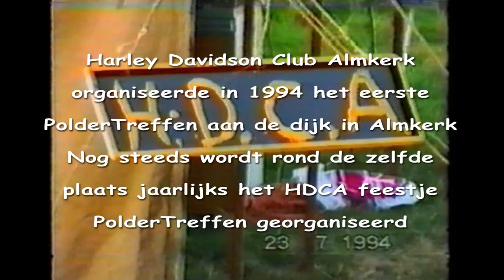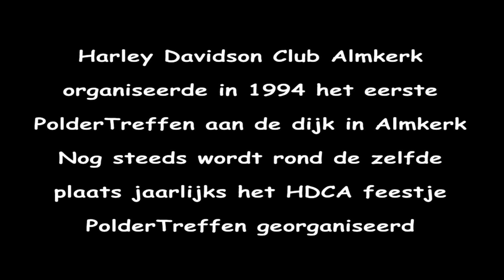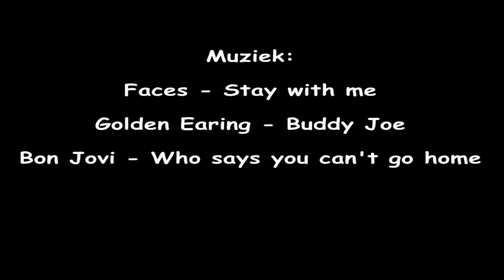PolderTreffen 1994 Harley Davidson Club Almkerk organiseerde in 1994 haar 1e Treffen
Harley Davidson Club Almkerk organiseerde in 1994 haar eerste PolderTreffen aan de dijk bij Almkerk een clubfeestje met enkele maten uit de Nederlandse HD wereld.
Harley Davidson Club Almkerk organised in 1994 the first Countrymeeting with some other HD bikers